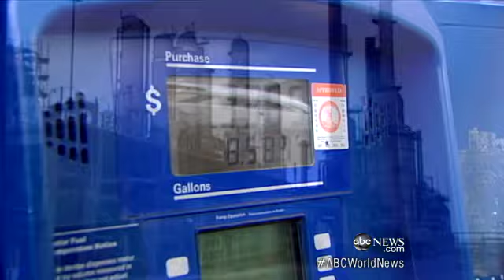High Gas Prices Expected to Drop Soon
Relief in sight for families feeling the pinch at the gas pump.